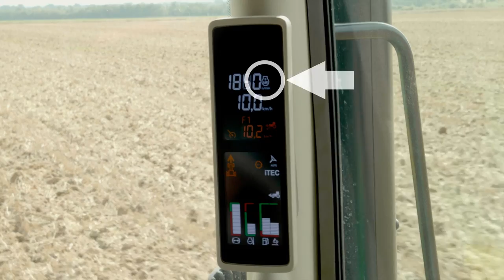6R älykkäämpi hydrauliikka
Parempi tuottavuus: Uudella hydrauliikan älyteholla varmistetaan huipputuottavuus, jopa 40 lisähevosvoimaan asti. Hydrauliikkaa voidaan käyttää jopa kuudella takaulosottoventtiilillä (SCV:T), joiden virtaus on jopa 160l/min.